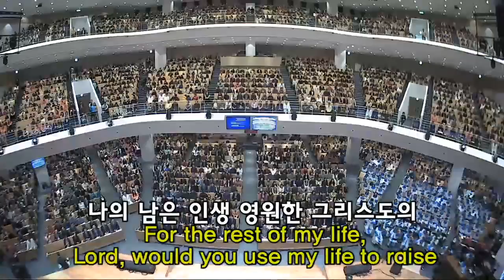[2부 주일예배] 그리스도를 존귀하게 하는 삶!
2부 주일예배
빌립보서 1:19-30
그리스도를 존귀하게 하는 삶!
정은주목사